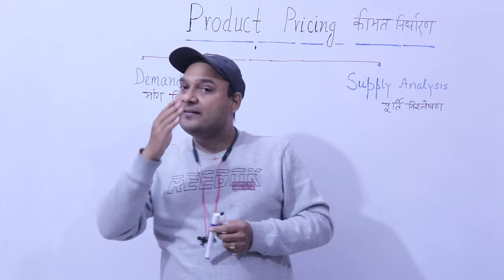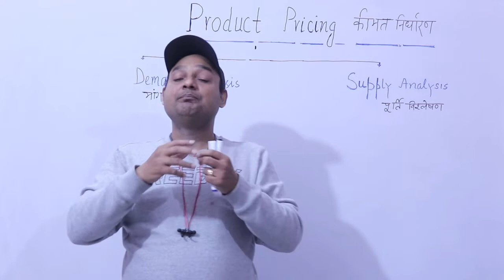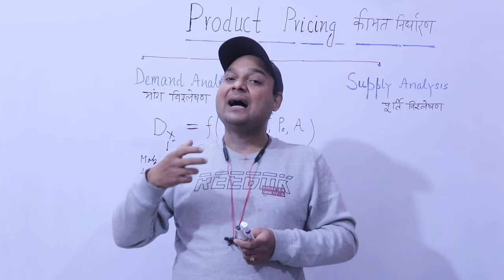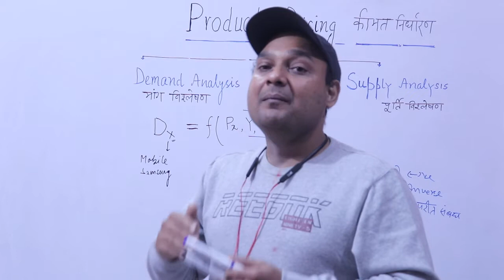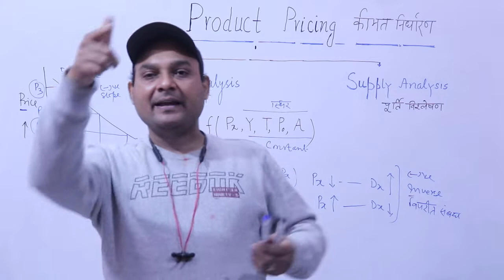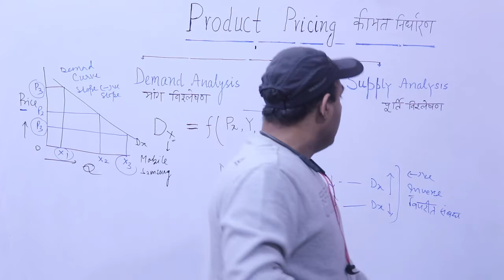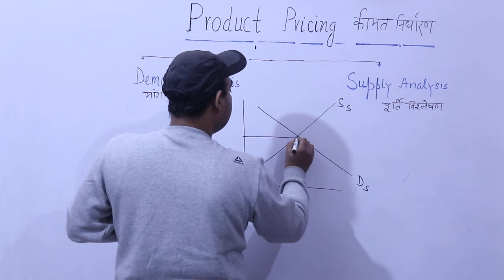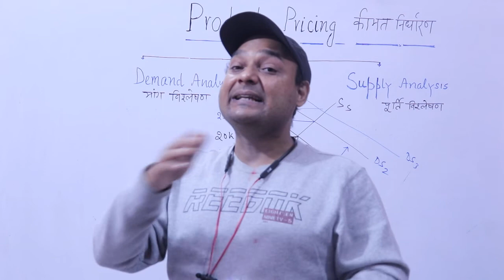PRODUCT PRICE DETERMINATION| DEMAND ANALYSIS | SUPPLY ANALYSIS | MARSHALL LAW OF DEMAND| UP PGT|EPFO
My Teligram channel      Digvijay Economica
my Teligram id                   @DSRP1

see my important videos Regarding national income